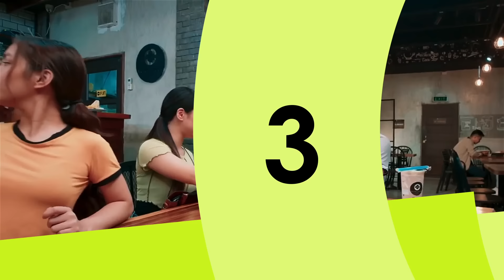15 desperate moments of David to win Camille's heart in FPJ's Batang Quiapo | Kapamilya Toplist